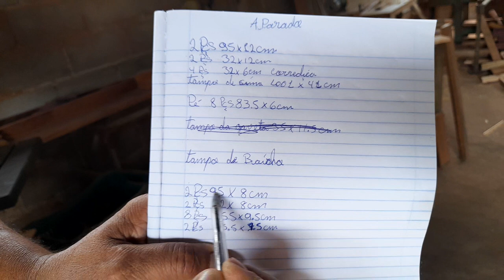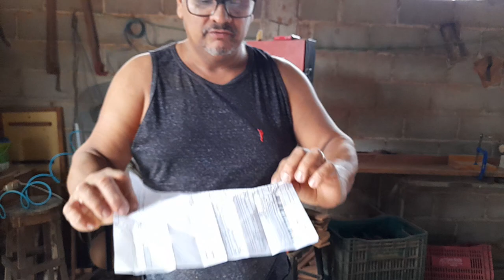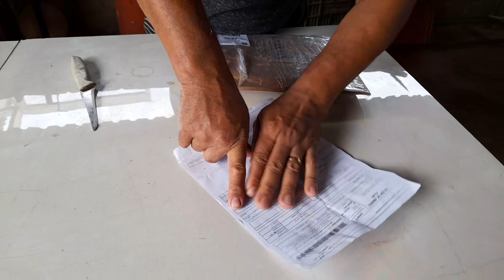Colocando a correia na serra fita e passando as medidas do aparador